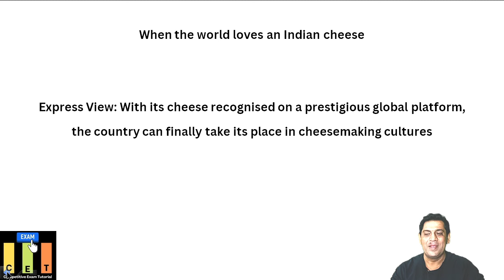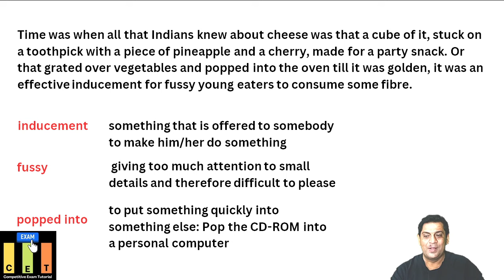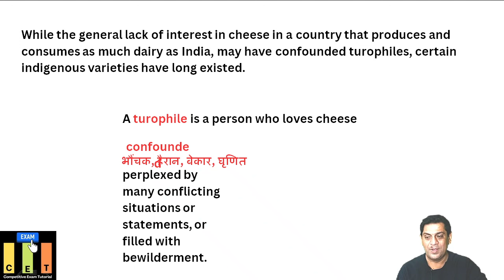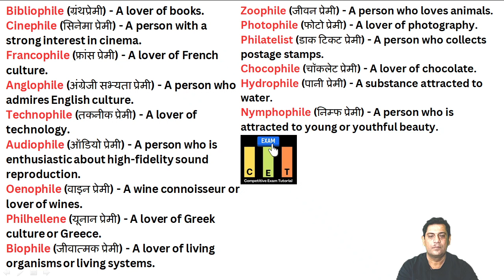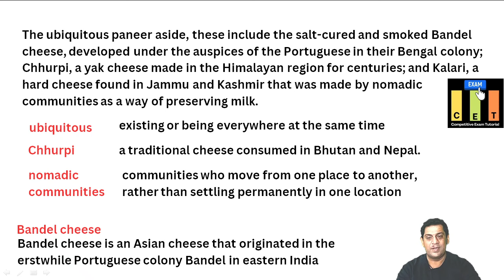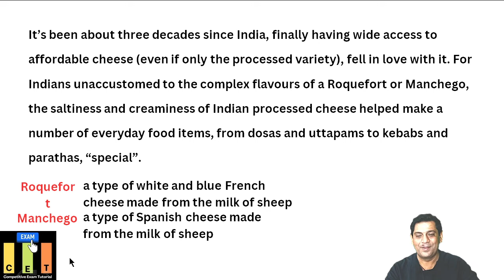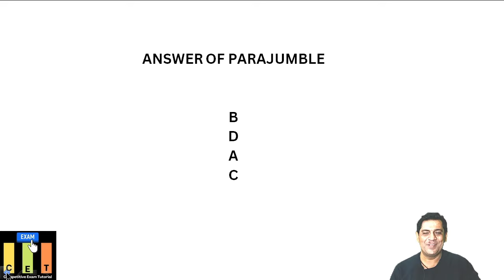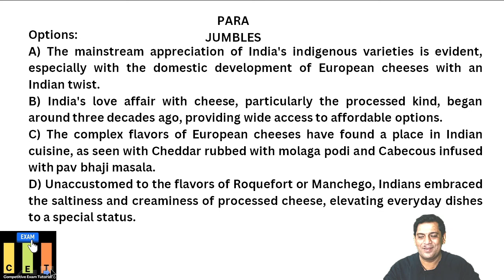Indian Express Editorial Analysis | 16 Nov , 23 By CETNaukri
Yogesh Gambhir a faculty of English known for his contents and way of teaching in Delhi and adjacent areas.
ONE YEAR VALIDITY
2. SSC GD Constable Mock Test 2024 (New) by CET. ONE YEAR VALIDITY
3.NDA Test Series by CET.
ONE YEAR VALIDITY
4. *CTET + DSSSB * by CET.